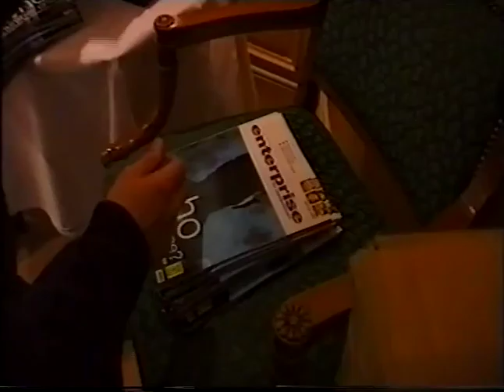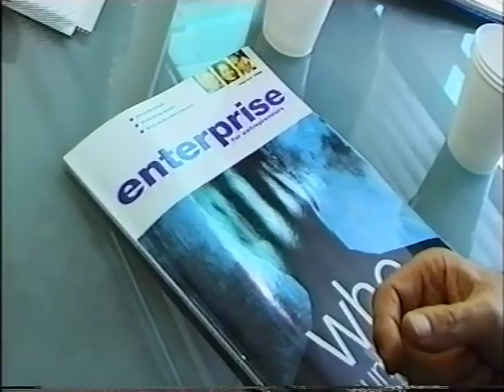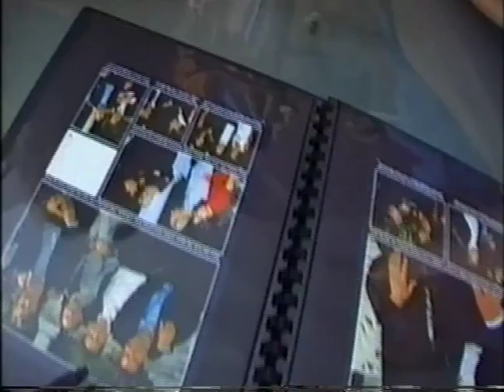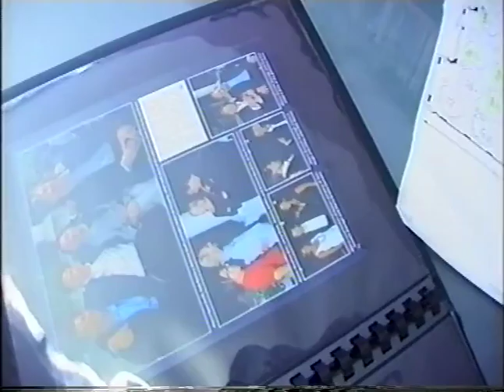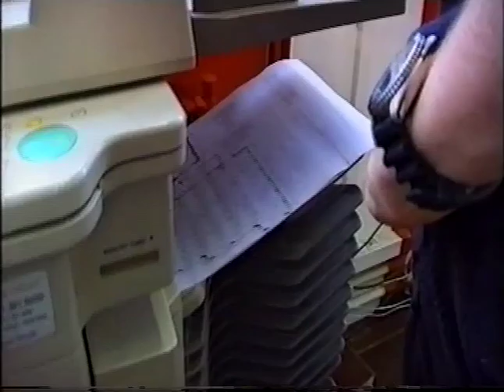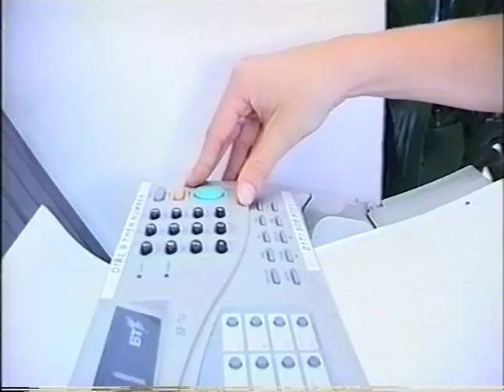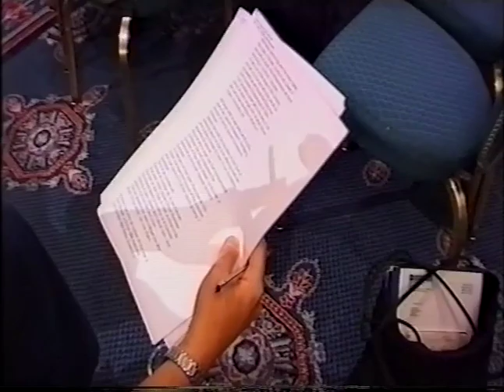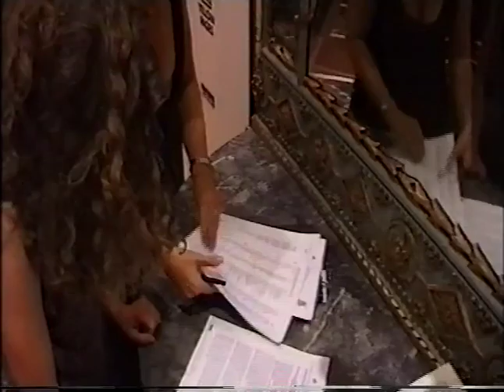Enterprise Magazine UK Top 100 Entrepreneurs Awards Dinner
Watch as my team gets ready for the Enterprise Magazine UK Top 100 Entrepreneurs Awards Dinner. C 1998.